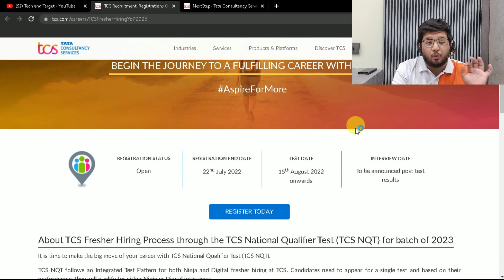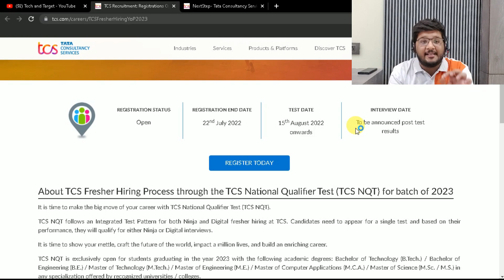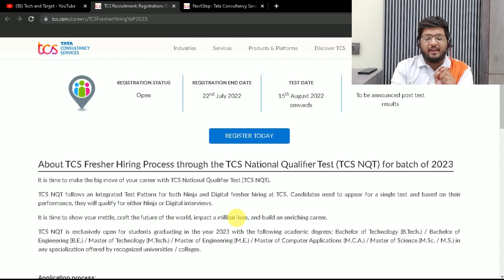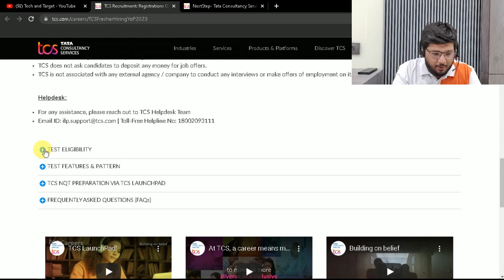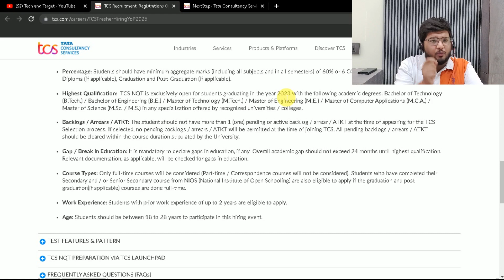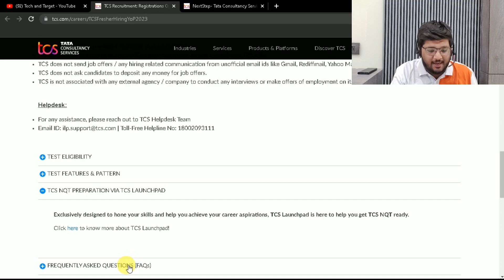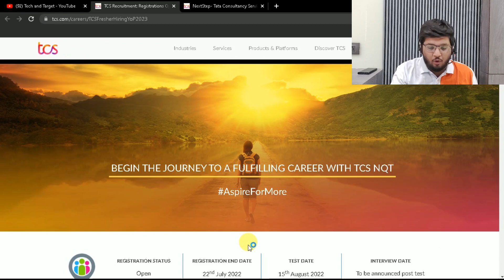TCS NQT Free Mega Hiring 2023 | Ninja + Digital Role Hiring | Salary : 7 LPA🔥🔥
tcs off campus recruitment 2022
tcs off campus recruitment 2023
tcs ninja role hiring 2023
tcs digital role hiring 2023
tcs hiring freshers 2023
tcs free nqt 2023 hiring
how to apply for tcs nqt hiring
tcs latest exam pattern and syllabus
tcs hiring 2023 batch
tcs off campus recruitment for freshers
tcs nqt 2023 announced
tcs 2023 hiring announced